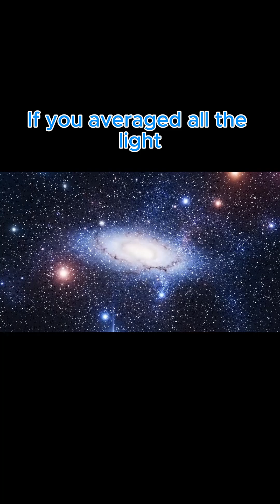3 Space Facts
Why is the universe so eerily quiet? What's the biggest thing we've ever found? And what color is it all, anyway? 🤔 Get ready for a trip into the weird side of the cosmos.

This video dives into three of the biggest mysteries and quirks of our universe. We explore the Fermi Paradox (where are all the aliens?), gaze upon the unimaginable scale of the Hercules-Corona Borealis Great Wall, and reveal the surprisingly boring average color of the universe: Cosmic Latte. ☕